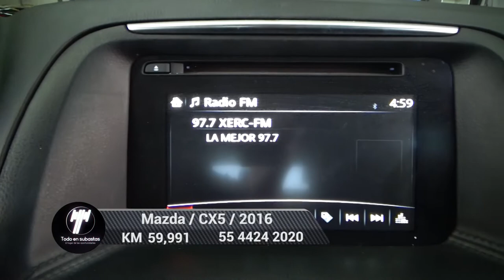Mazda / CX5 / 2016 - 4771